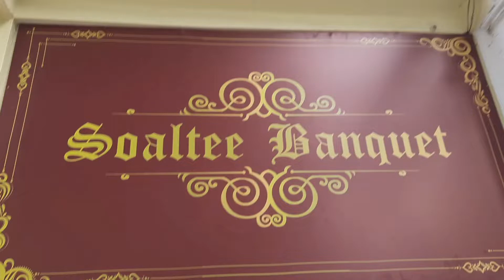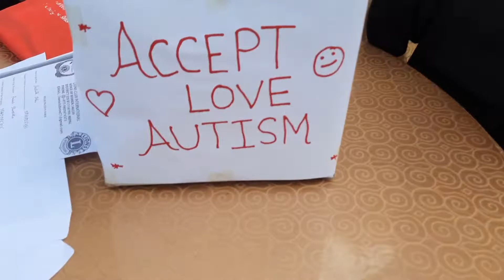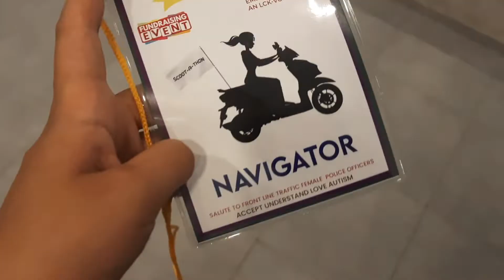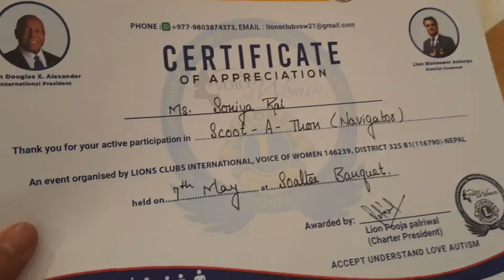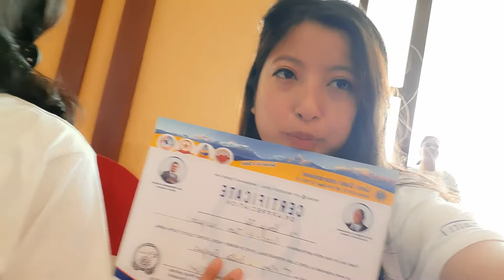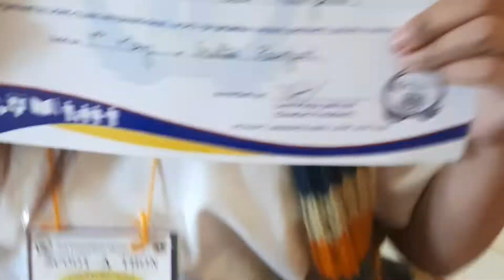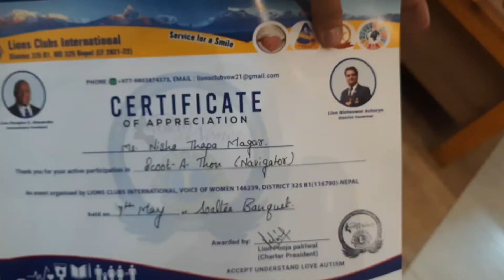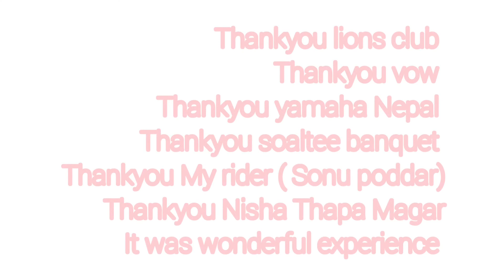SCOOT - A - THON | TREASURE HUNT | LET'S CELEBRATE BEING WOMEN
Thankyou lions club
Thankyou VOW Voice of Women
Thankyou yamaha Nepal
Thankyou Soaltee Banquet
Thankyou My rider Sonu Poddar
Thankyou Nisha Thapa Magar

Thankyou for wonderful experience,
I will always rejoice the fact of being born as a woman 💫

 Soniya Rai

Nisha : insta Id @_jeoneunneeshaimnida_